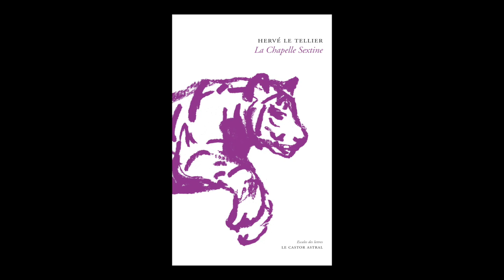Hervé Le Tellier - La chapelle Sextine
Hervé Le Tellier vous présente son ouvrage "La chapelle Sextine" aux éditions du Castor astral. Illustrations Xavier Gorce.

Notes de Musique : “Sex Like Art” (by The Easton Ellises). Free Music Archive.